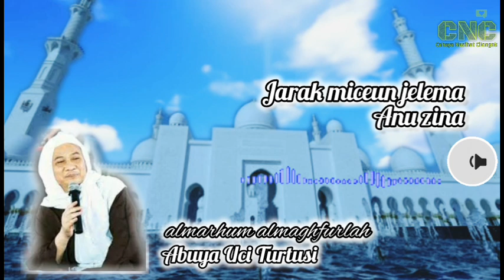Miceun jelema anu zina | Abuya Uci Turtusi | Cahaya Nasihat Cilongok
Renungan ka awak sorangan.